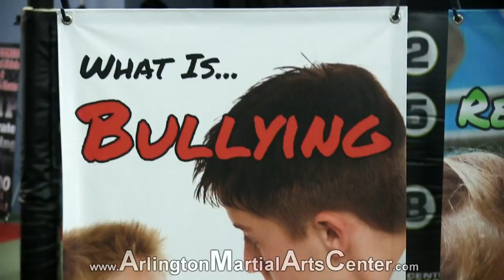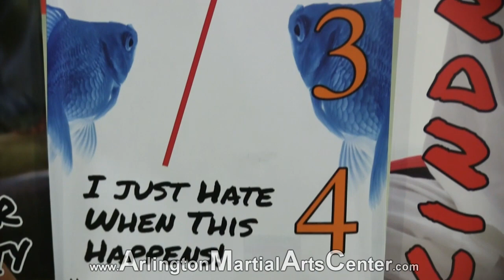Tae Kwon Do Karate Arlington Heights IL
The greatest thing about tae kwon do karate is the incredible benefits and life skills that occur for all children. For Example, focusing better, doing their own chores, losing weight, improved fitness and learning self discipline. Students build confidence, respect, listen better and understand personal reponsibility along with goal setting and becoming a Leader not a Follower in the world of peer pressure and bullying. Children listen better, fight much, much less and work together like a TEAM, Before your child graduates high school they have been picked on over 50,000 times. You will not believe the huge difference tae kwon do karate in Arlington Heights and Buffalo Grove IL can make on your children's lives."